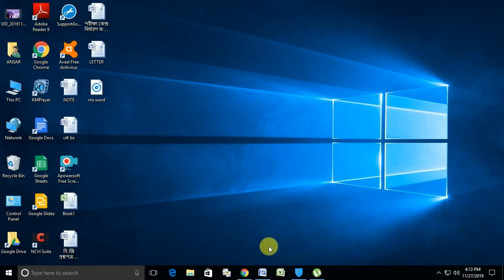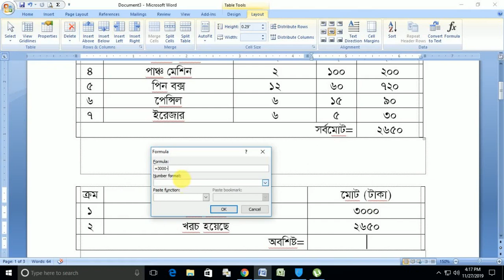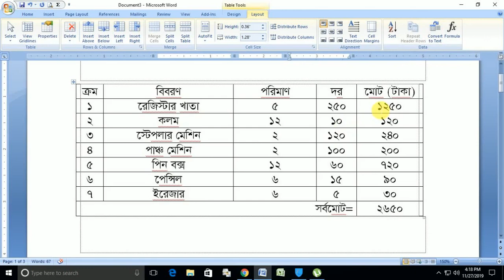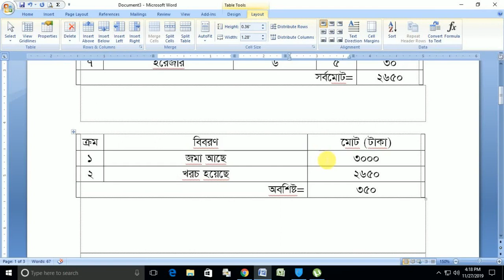MS WORD যোগ, বিয়োগ, গুণ ও ভাগ করার সহজ টেকনিক।